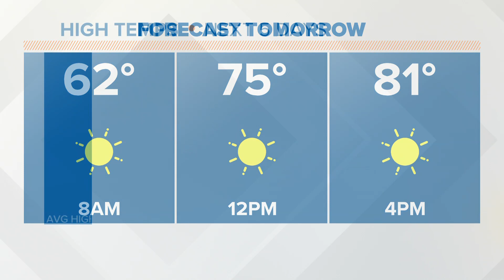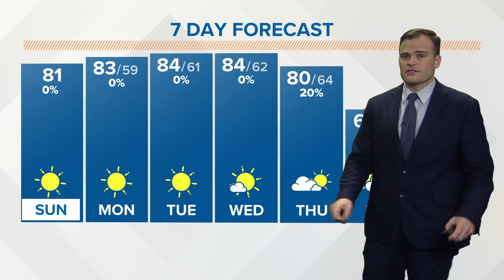Sunday morning forecast | Oct. 1, 2023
Morning fog gives way to daytime sunshine. High 81.